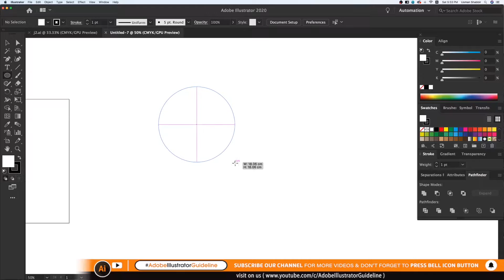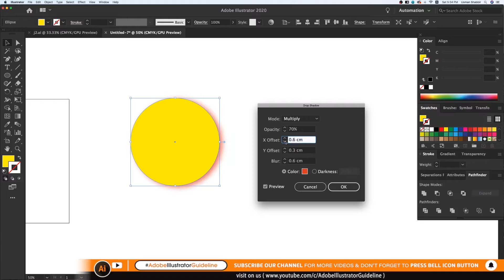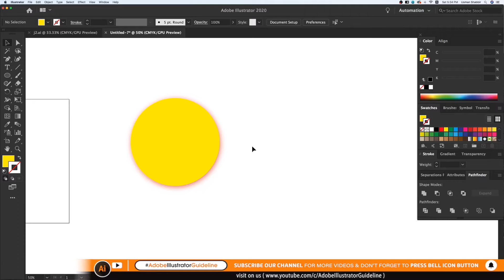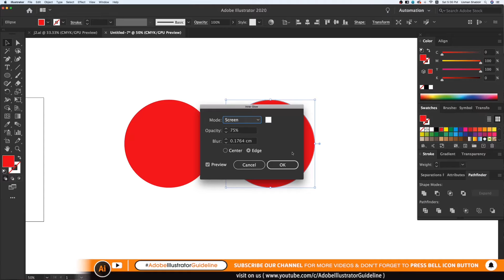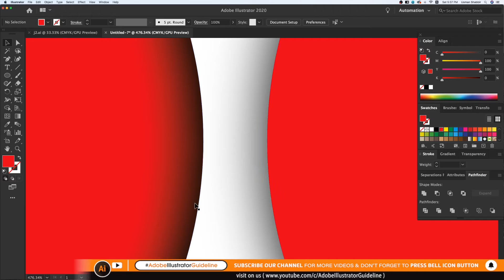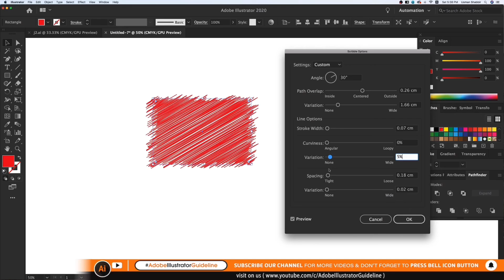What is Stylize? Adobe Illustrator - Lesson # 25 - Urdu & Hindi - Season 1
Drop Shadow, Feather, Inner Glow , Outer Glow, Round Corner, Scribble

NOTE:
We make dieline as per order also.if you want order a dieline you give us sizes Length,Width,Height and one photo sample which kind of dieline.
we will send you Accurate Dieline as per your size. (with cutting proof)
and also making Packaging Designs for your product.

(Charges)
US$ 10 (only 1 dieline)
US$ 50 (for 10 dieline)
US$ 50 ( Create Design Any )